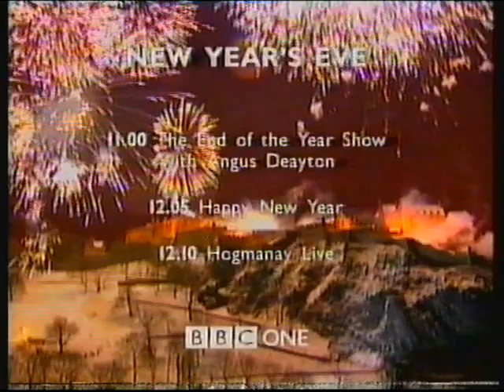BBC ONE | continuity | New Year's Eve 1997